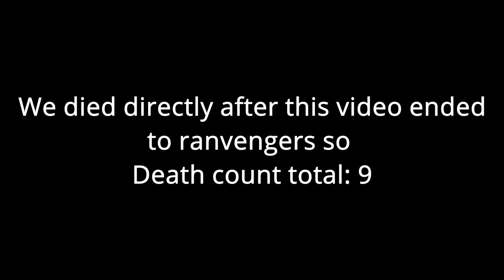Ark Survival Ascended Aberration is here! Episode 1 Trying to survive!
Our first encounter within the newly released map aberration! come join me in the horrors of surviving!

Join in the chaos and fun! simply because why not right?